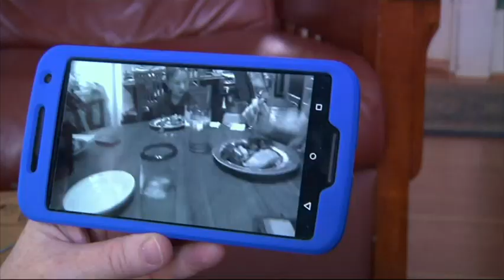Researchers Use Google Glass for Autistic Kids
Stanford researchers are using Google Glass to help autistic children analyze faces in real time to interpret facial expressions. Google stopped producing the headset last year but the device has found new life among medical researchers. (June 23)